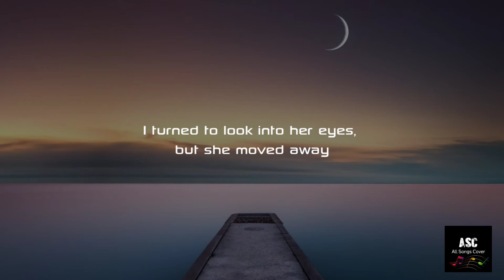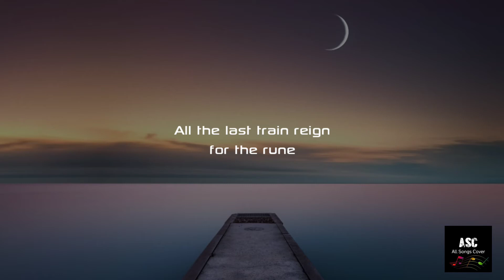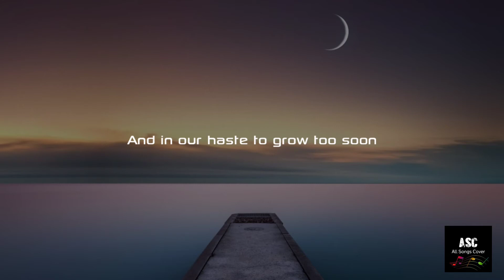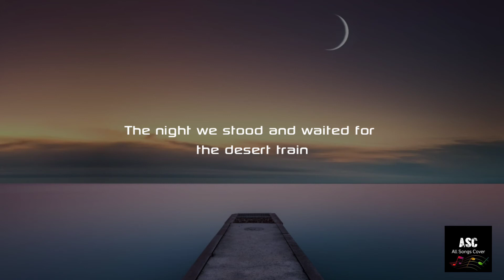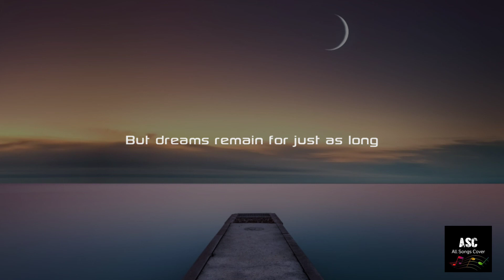Dennis De Young - Desert Moon [Lyrics]